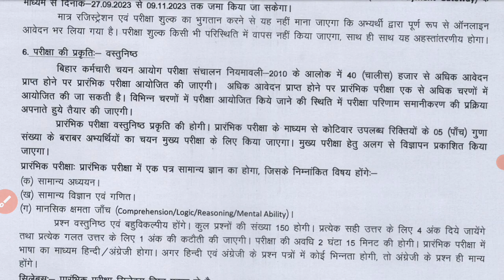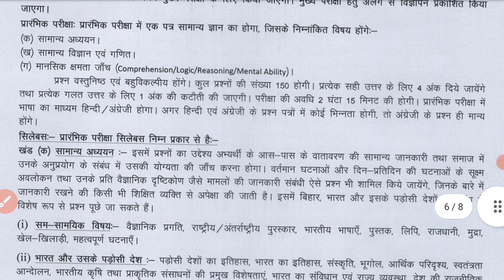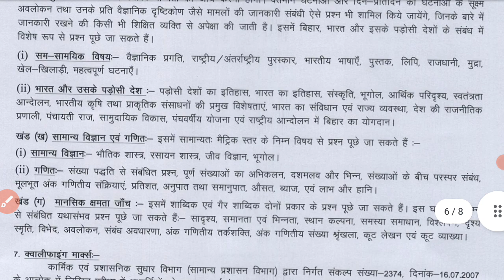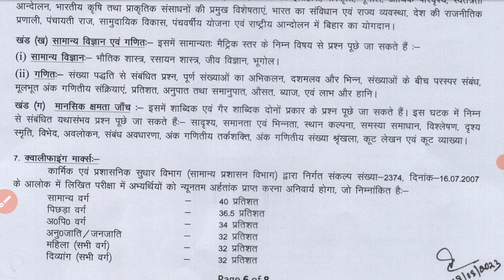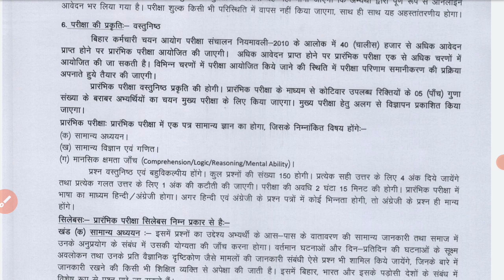bssc 2nd inter level vacancy 2023 syllabus | bihar ssc syllabus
bssc 2nd inter level vacancy 2023 syllabus
bssc 2nd inter level full syllabus
bihar staff selection commission vacancy
bihar ssc 10 + 2 inter level syllabus